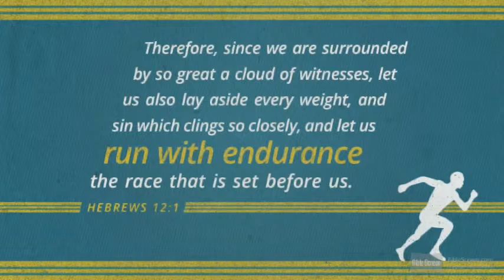#44 Rev Gnaanamuthu India short Biography - Tamil